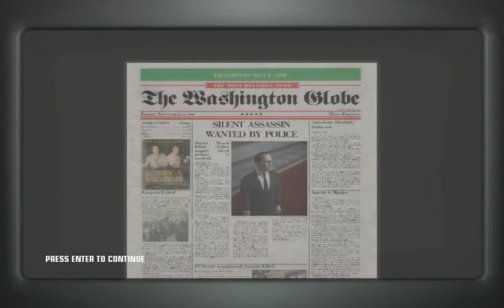Hitman: Blood Money - Amendment XXV - Professional/Silent assassin